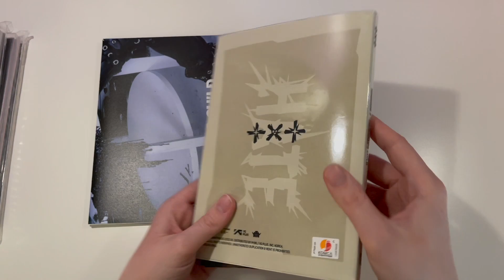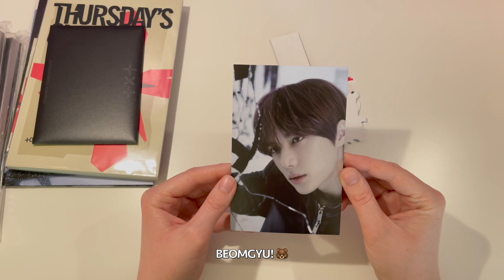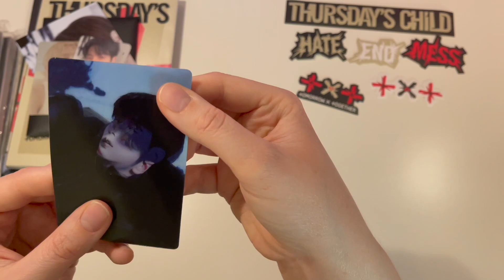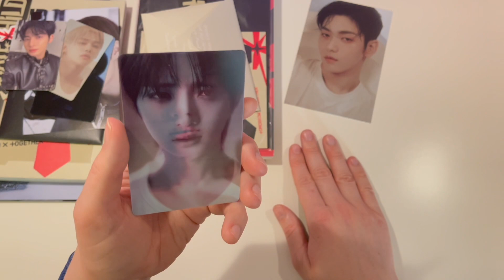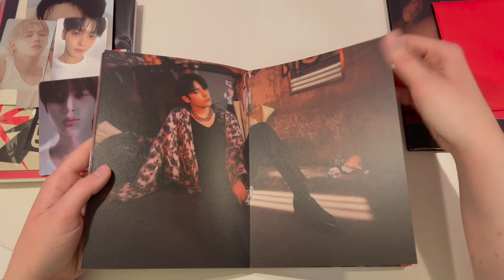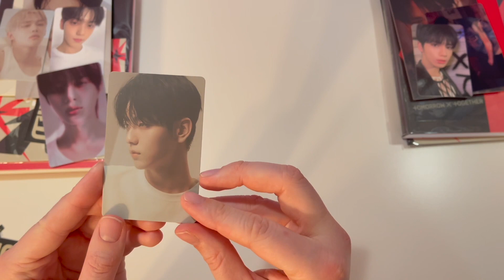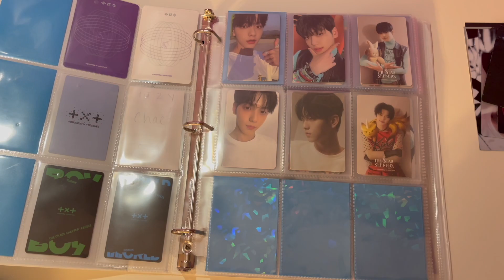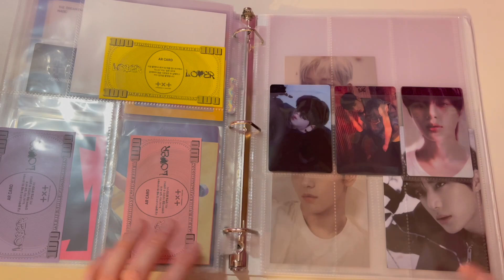a scary fun unboxing of txt thursday's child target versions (and sorting my pulls into my binder!)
unboxing txt's 4th mini album minisode 2: thursday's child! i got SO lucky with my pulls and met my new favorite pc haha!